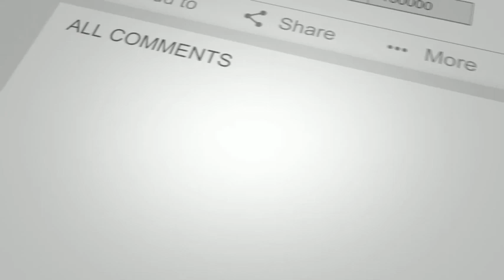Cute Funny Baby Animals Compilation #19 Dog and Cat funny moment September 2020